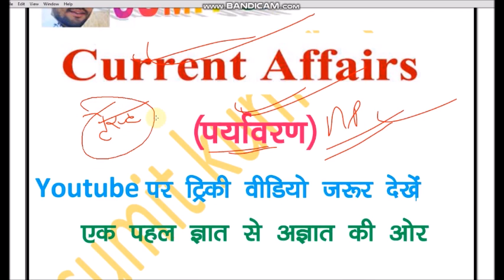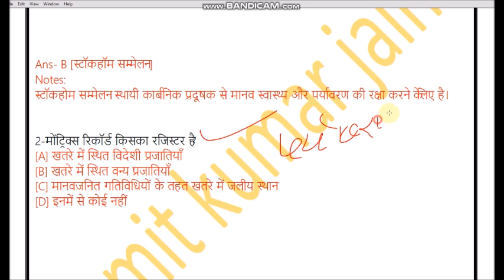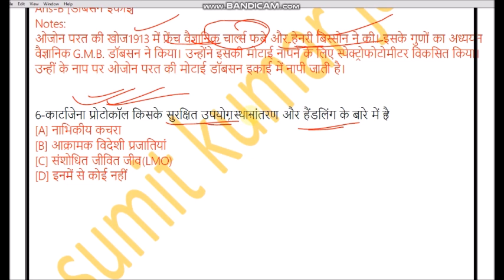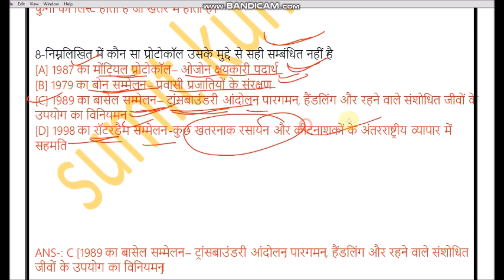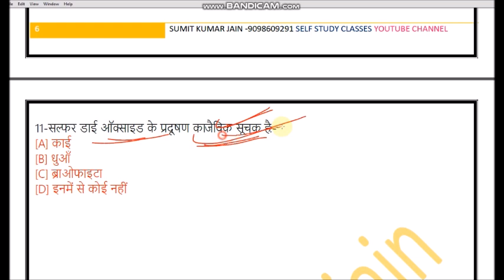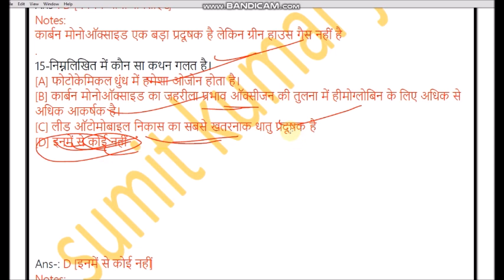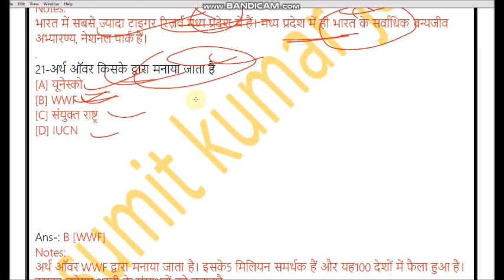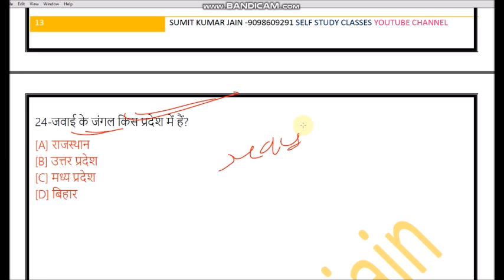MP TET GRADE - 3 पर्यावरण || Class -1 ||Environment || संविदा वर्ग - 3 प्राथमिक शिक्षक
_संविदा_वर्ग _3_प्राथमिक_शिक्षक_MP_TET_GRADE_3_पर्यावरण